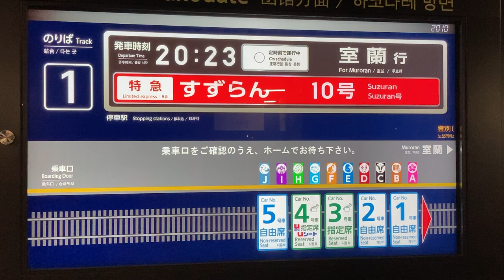JR北海道 白老駅 ホーム LCD特急乗車口案内